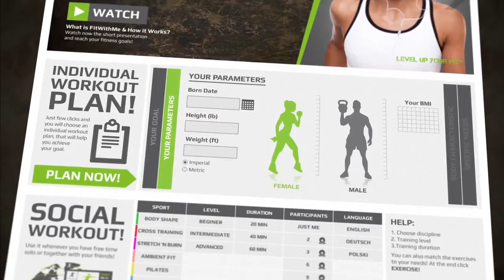Individual Workout Plan FitWithMe com 💪 Beginner Gym Workout